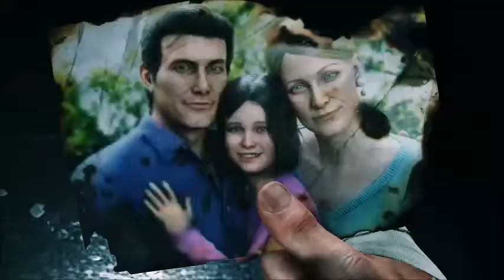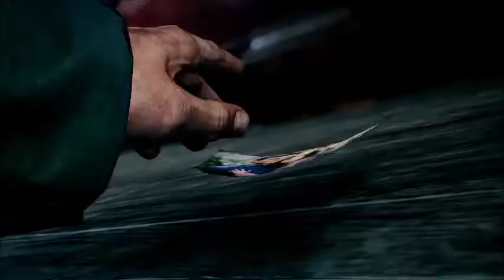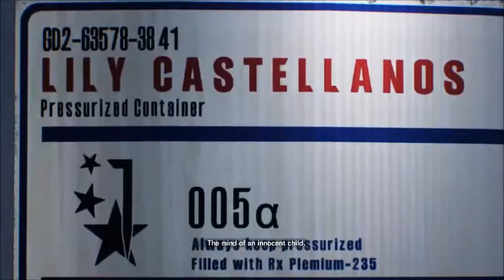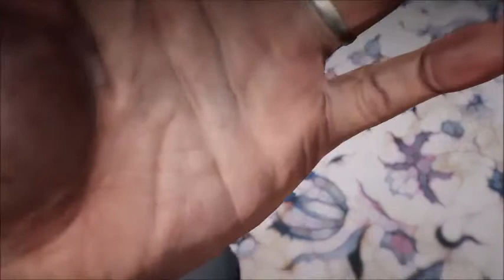The Evil Within 2 / Nightmare / Brass Knuckles Playthrough - Part 1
A playthrough of The Evil Within 2 in Nightmare mode, NG+, where I am using almost exclusively the Brass Knuckles as a weapon, with only a few exceptions, specifically the instances where you have to open certain gates with using a Shock Bolt, the scripted event with the Watcher in the Marrow where you can only use the handgun, the final boss fight with Myra, whom you cannot defeat by punching, and Juli's part at the end where she is using a handgun by default.